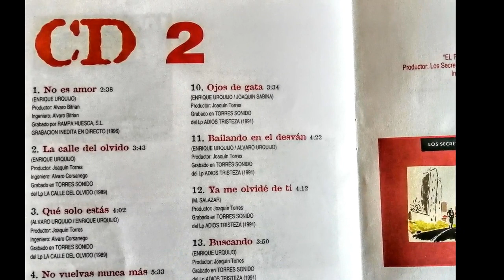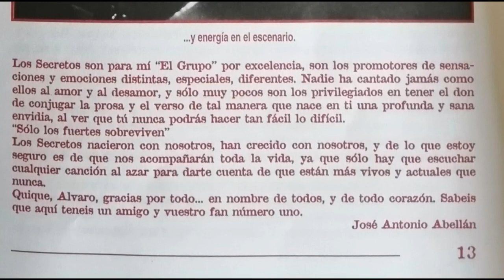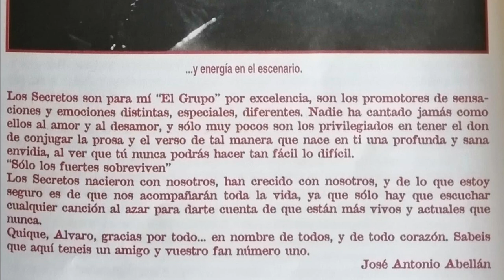No Es Amor/Los Secretos 1996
Compositor/es: Enrique Urquijo